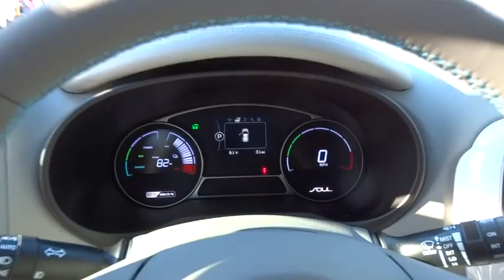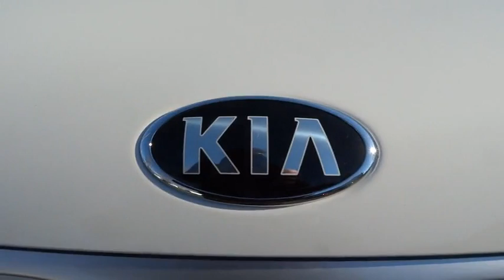2016 Kia Soul EV Portland, Beaverton, Hillsboro, Vancouver, Gresham OR 1067053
2016 Kia Soul EV

Broadway Kia
307 NE Broadway St